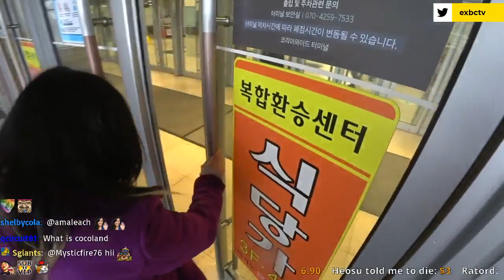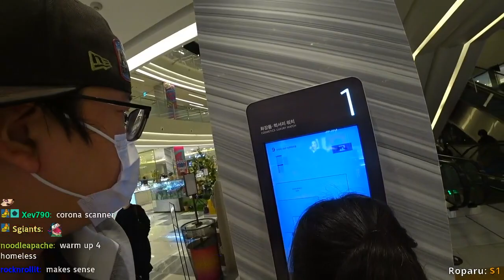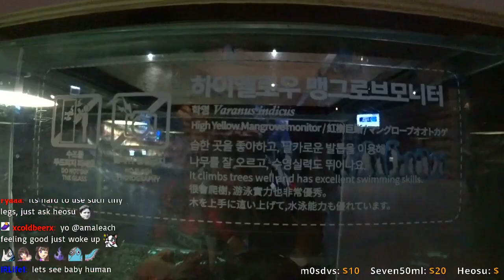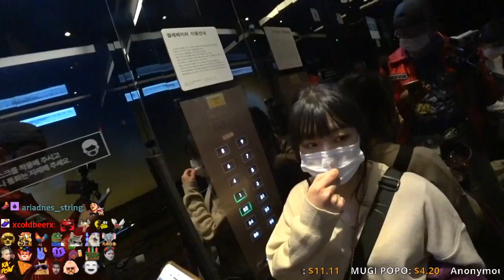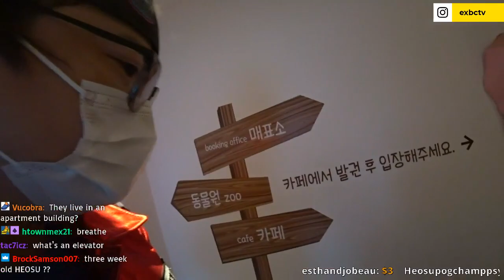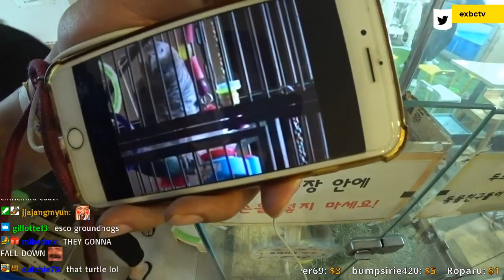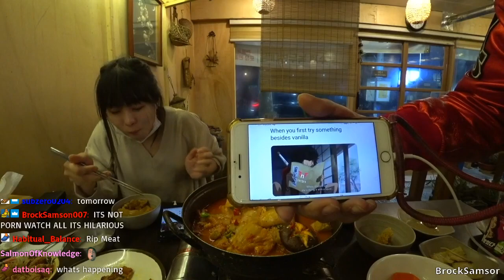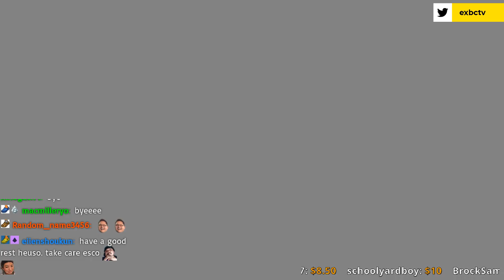aquarium & baby otter zoo daegu korea Mar/12/2021